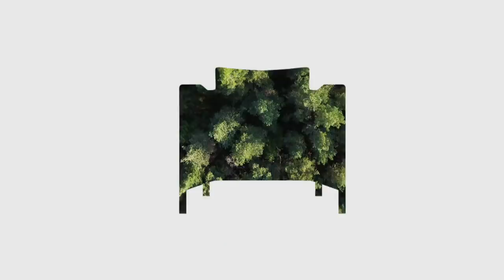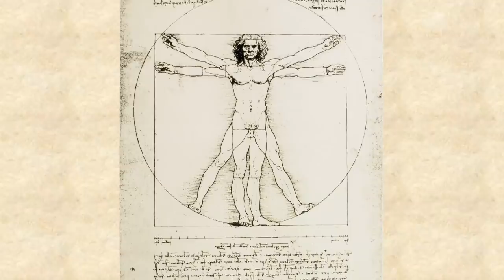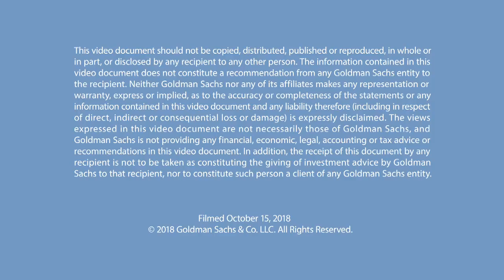Walter Isaacson: The Making of a Genius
In this episode of Talks at GS, Journalist and biographer Walter Isaacson discusses his most recent book on Leonardo da Vinci and shares insights drawn from his definitive biographies, including his thoughts on the qualities that define “genius.”